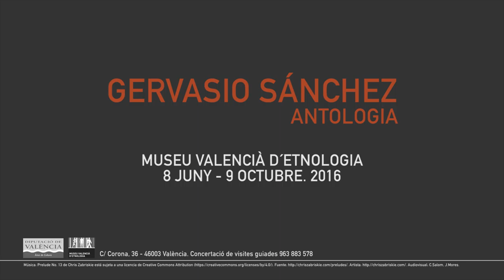Gervasio Sánchez. "Antología"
En su abultado periplo vital, Gervasio Sánchez ha sabido trascender la enseña de “reportero de guerra” hacia un triple reto profesional. En primer lugar, ha reafirmado su nítida vocación y convicción de fotoperiodista independiente. Después, ha incorporado a los temas de actualidad la construcción de proyectos fotográficos de largo alcance, más reflexivos y minuciosos, que constituyen un distintivo estratégico de su obra. Y, finalmente, ha contribuido a que la fotografía documental española goce de un merecido reconocimiento como obra fotográfica intrínseca, ubicada con pleno derecho en circuitos y espacios museísticos.

Sandra Balsells, comisaria.